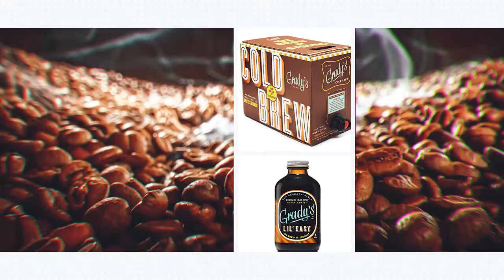Grady's Cold Brew Coffee Promo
Promo for Grady's Cold Brew Coffee. Coffee Concentrate bottled, Ready to Drink, Brew your own Bean Bags.